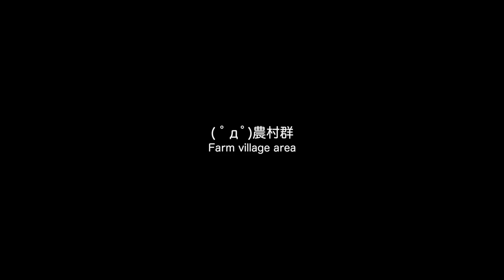冬の北海道開拓の村はとても静かな場所です。(2)【LuminousDiary_244】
( ﾟдﾟ)今まで見てきた場所は市街地エリア。
北海道は近代的なもの以外にも、水産や農畜産なども積極的に開拓していたようです。

　Breakthrough_ace.輝鳴
●キャラクターデザイン・キービジュアル：
　そらのん
●ルミ・ミレーニア オリジナルキャラクターデザイン：
　なか